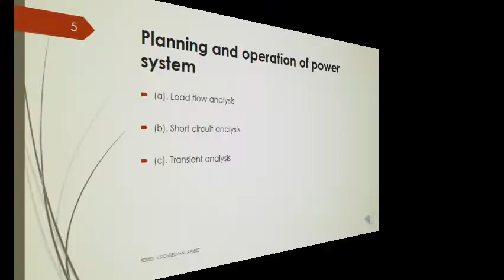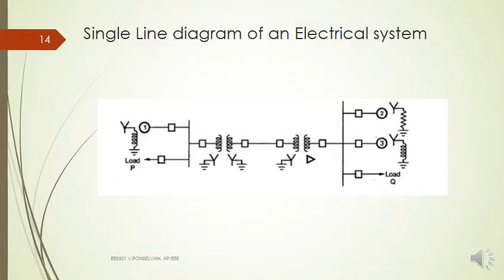Need for ps planning